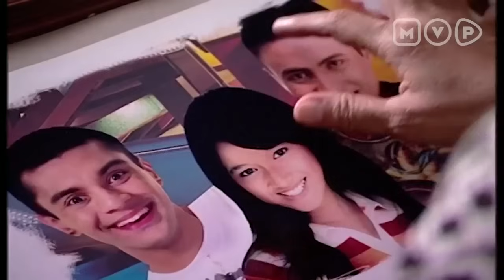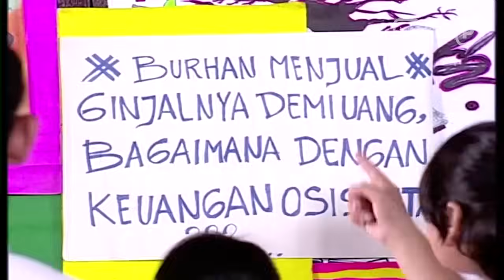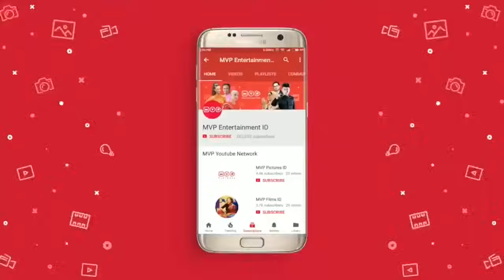Celana Bulu Jin Episode 21